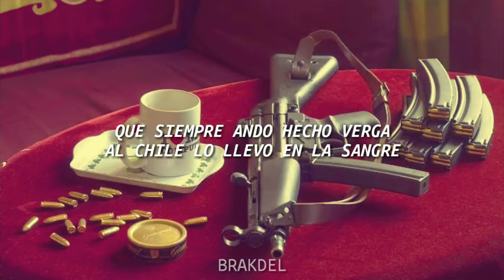Mi Esclava De Oro-(Vídeo con letras)-El Makabelico👺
Sígueme para más videos con letras deja tu comentario dime cómo les gustaría los videos sugerencias 👤🤟🏻
puro comando exclusivo 🔥
En FB subo CONTENIDO bueno si gustas ir a visitar mi perfil FB: Luis Olvera CM
mi cuenta es cuenta profesional hasta el momento tengo 5.7k de seguidores 🧑🏻‍💻